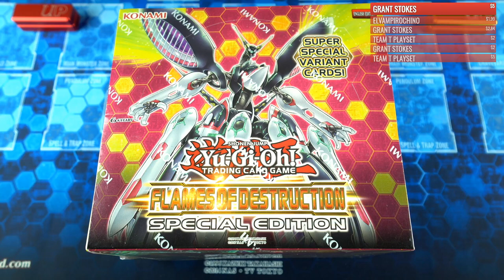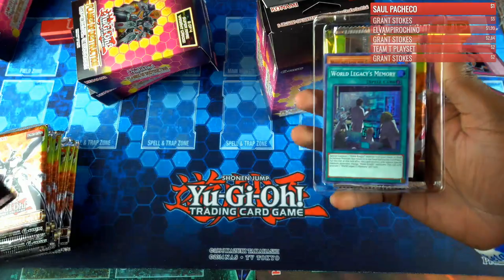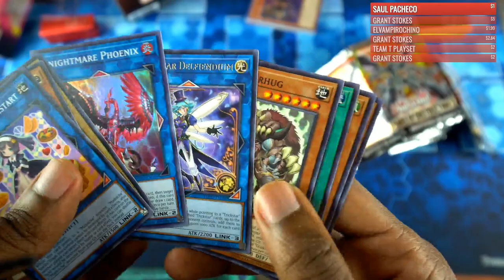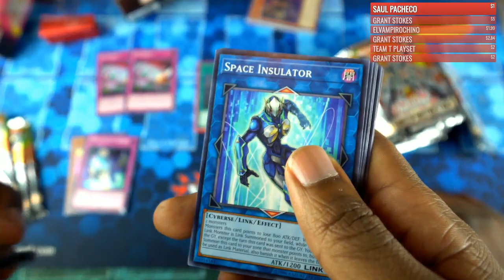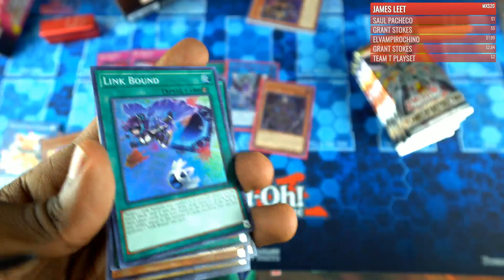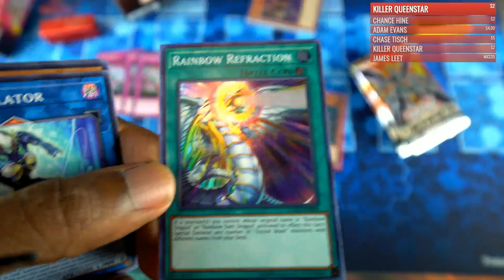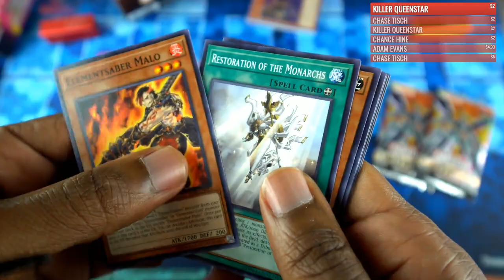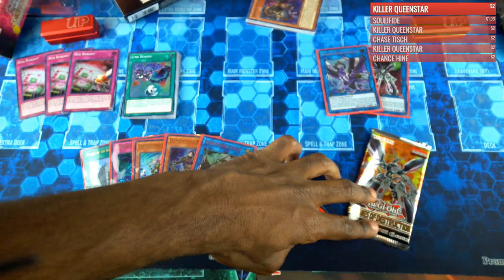Yu-Gi-Oh! Flames of Destruction Special Edition Box Opening! 30 Packs!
We're opening a Flames of Destruction Booster Box from TCGplayer! Let's see what we can pull from these 30 packs! Maybe Ghost Belle, Infinite Impermanence, or some Knightmare cards?

New Yu-Gi-Oh Deck Profiles, Duels, Openings, and more 3-5 days every week!

✮ Part of the Yu-Gi-Oh Duelist Alliance! ✮